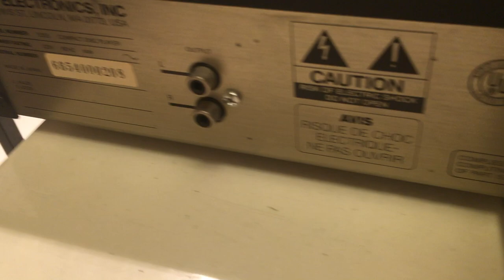Vintage NAD CD Compact Disc Player 5355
Ebay Listing:
I post new vintage electronics items for sale everyday. Thank you for your time here.

Lightning to RCA Cable Audio Aux Adapter for iPad and iPhones:

Male Jack 3.5 input to Aux RCA Audio Adapter Output: